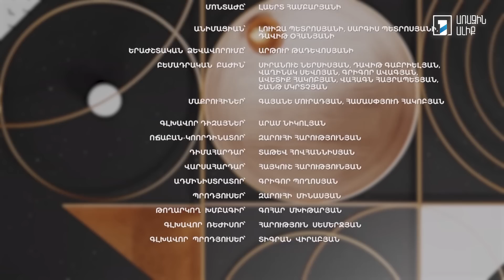Կնոջ օրագիր․ Լիլիթ Սարգսյան․ Ինչպե՞ս հասկանալ, որ մարդը բռնության է ենթարկվում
00:00 Լիլիթ Սարգսյան
11:06 Սոխն անարցունք կտրատելու լայֆհաքներ
11:56 Մարիետա Խուրշուդյան, Նաիրա Հարությունյան